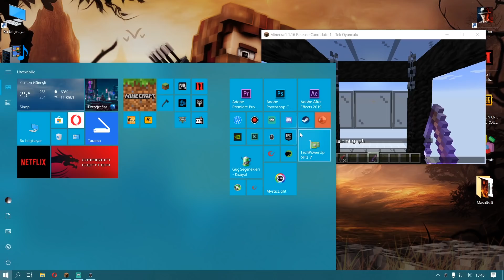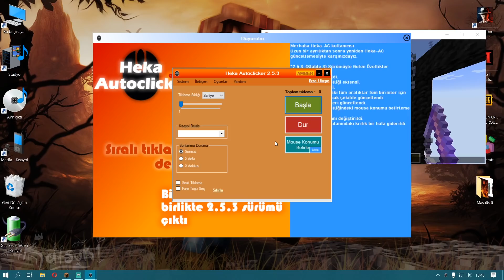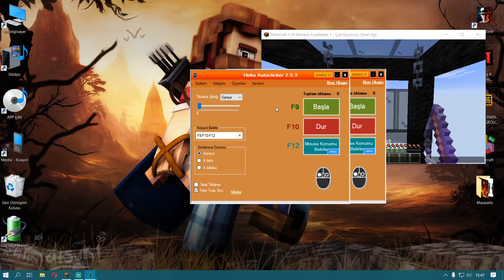MİNECRAFT 1.16 SÜRÜMÜNDE ÇALIŞAN YENİ VE KOLAY AFK BALIK FARMI !!!